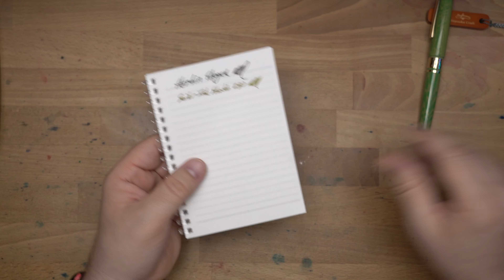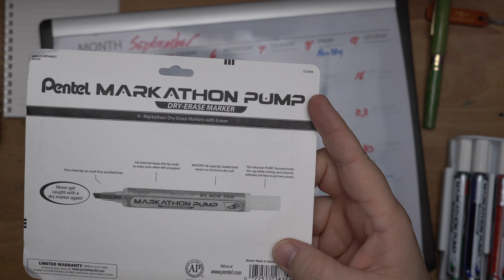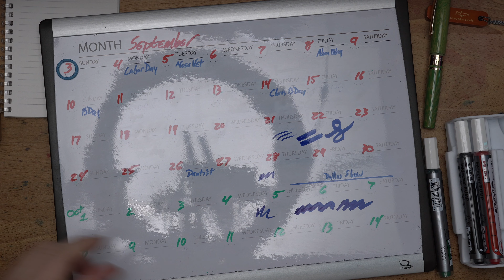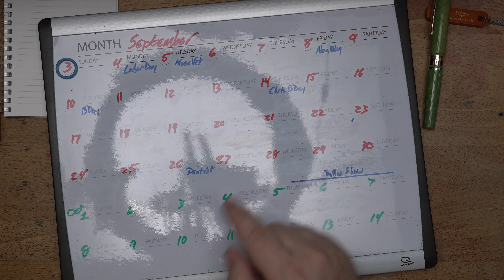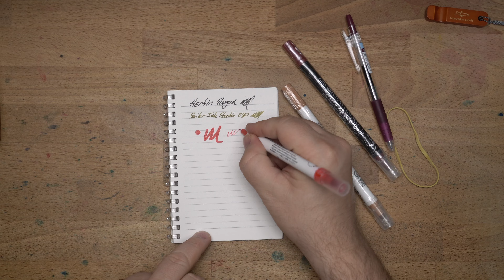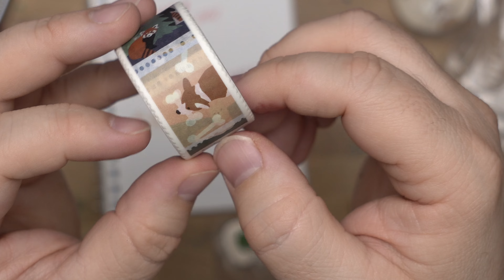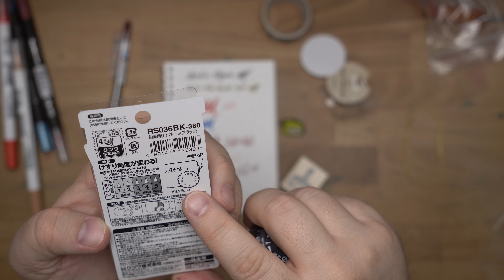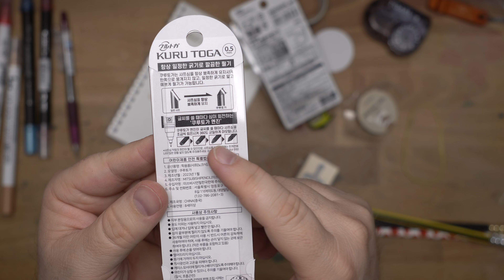Unbox Some Stuff from JetPens with me! I struggle with a notebook! I sharpen some pencils!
It's time for some more JetPens! I always order the most random stuff from JetPens, and it's mostly great. There's a cool notebook that I struggle with, some paper testing, some markers, a pin, a pen, some markers, a pencil sharpener, and even a pencil!

** I bought these things. I try not to let that sort of thing color my reviews. What you see is what I got. Thanks for the support, Patrons! **

Chapters
0:00 Become a Patron!
0:52 Lihit Lab Pastello Twist Ring Notebook - A6 - Beige
5:15 Pentel Markathon Pump Whiteboard markers
9:20 Kuretake Zig Clean Color Dot Markers
12:15 Bits, bobs, washi, and stamps
15:20 Kutsuwa Stad T'Gall Pencil Sharpener
19:23 Uni Kuro Toga Mechanical Pencil - BT21 - RJ edition